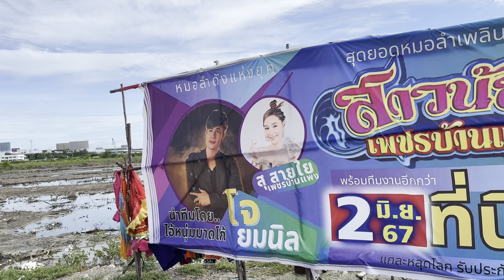แทบช็อก!! ใช้เวลาขนาดนี้เลยหรอในการเดินทาง กองทัพเดินขบวนมาถึงแล้ว#สาวน้อยเพชรบ้านแพง